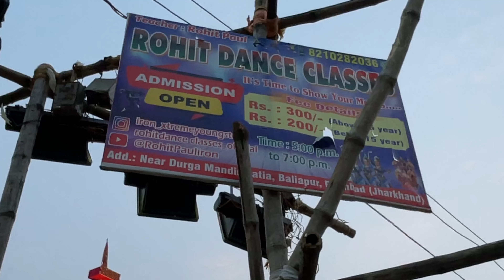Baliapur Durga Puja | Part-1 | Saptami | Rohit Vlogs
Please do

Xtreme Youngsters's YT Channel : @xtremeyoungsters6086

Rohit Dance Classes's YT Channel : @rohitdanceclasses5744